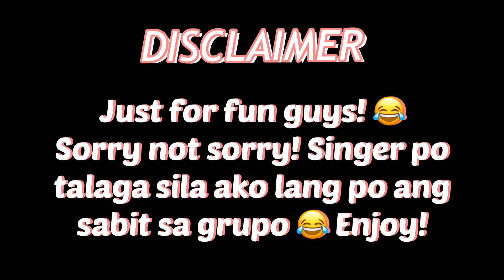OPM MASH-UP SONGS (SORRENTriO GIRLS) | VLOG#86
Just for fun! Sorry not sorryyy!!! Enjoy watching guys! :)